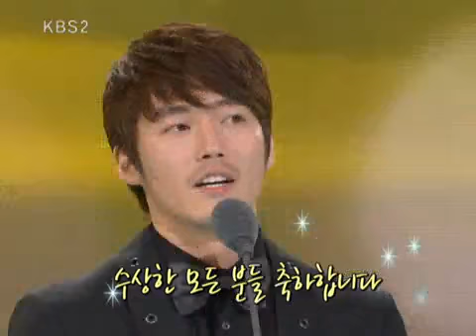Entertainment Report 20110101 #002